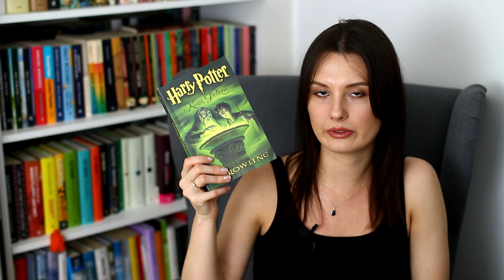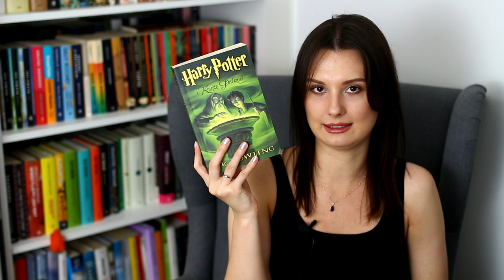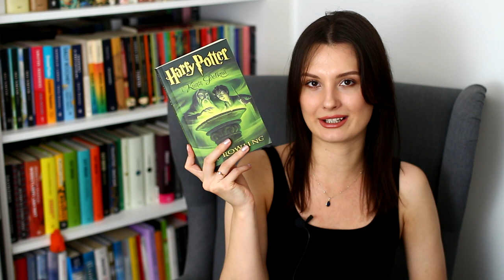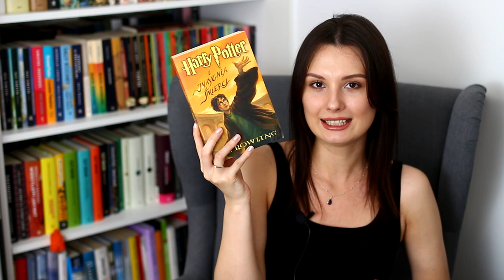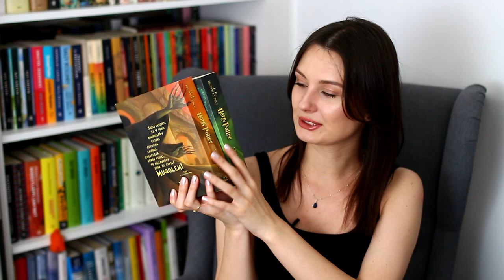Podsumowanie kwietnia - cztery przeczytane książki ✨ | WRAP UP 📚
Cześć! Zapraszam na czytelnicze podsumowanie kwietnia!
Miłego oglądania! ❤

0:00 Wstęp
0:55 Uwięziona
5:01 Kobieta z sąsiedztwa
9:36 Harry Potter i Książę Półkrwi
11:35 Harry Potter i Insygnia Śmierci
13:18 Zakończenie